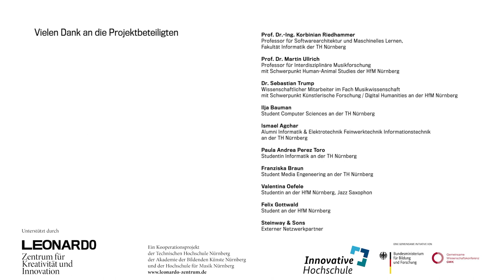Projekt SpirioSessions - Musik der Zukunft und Künstlicher Intelligenz des LEONARDO - Zentrum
Das Leonardo Zentrum präsentierte auf der Jubiläums Auftaktveranstaltung des Energiejahres von Energie Campus Nürnberg, ENERGIEregion Nürnberg und NKubator Musik der Zukunft mit künstlicher Intelligenz. Zum Projekt:
In diesem Projekt mit dem digital-analogen Hybridflügel Steinway Spirio|r werden aktuelle Konzepte aus der Informatik auf ein traditionelles Musikinstrument wie den Konzertflügel übertragen und generativ-algorithmische Anwendungen in den Künsten erforscht. Das führt zu Fragestellungen der musikalischen Mensch-Maschine-Interaktion in hybriden Performancesituationen und letztlich zur Mensch-Maschine-Co-Kreation.
Projektbeteiligte: Prof. Dr. Martin Ullrich, Dr. Sebastian Trump, Prof. Dr.-Ing. Korbinian Riedhammer
Hochschule(n): Hochschule für Musik Nürnberg, Professur für Interdisziplinäre Musikforschung, Technische Hochschule Nürnberg, Fakultät Informatik/Maschinelles Lernen
Netzwerkpartner:  Steinway & Sons, Hamburg